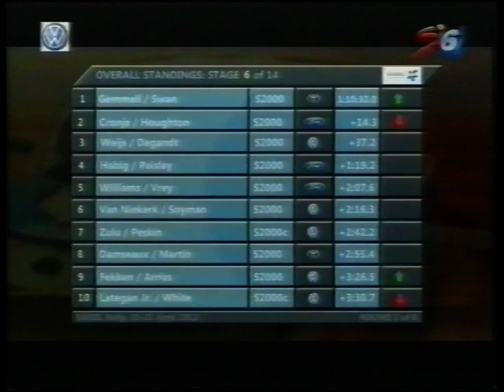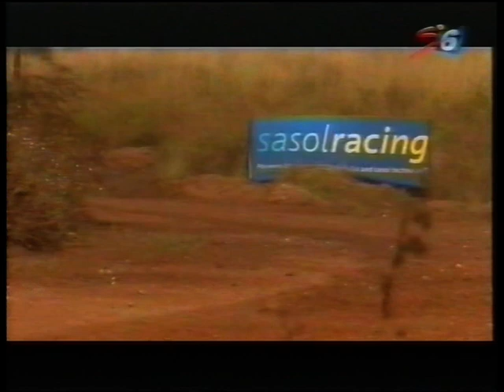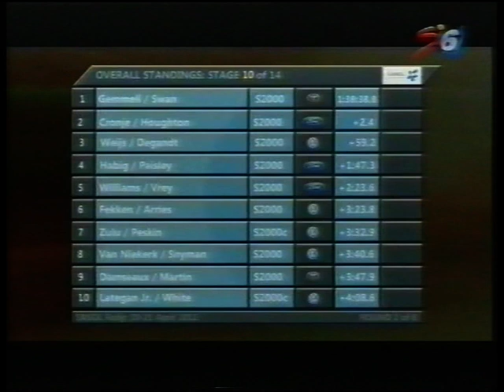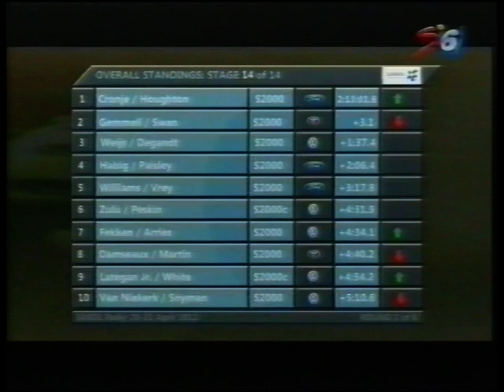Sasol Rally 2012 (video 2 of 2)